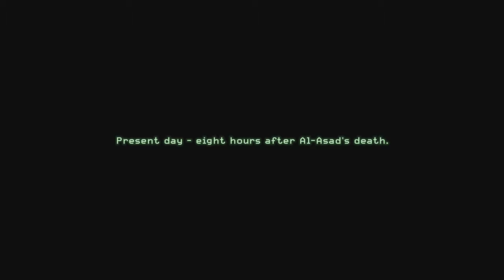MODERN WARFARE REMASTERED | Campaign | Part 11 | PlayStation 4 Gameplay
Do you want to play games with TheMasterGamer94 join his discord today to play games with him